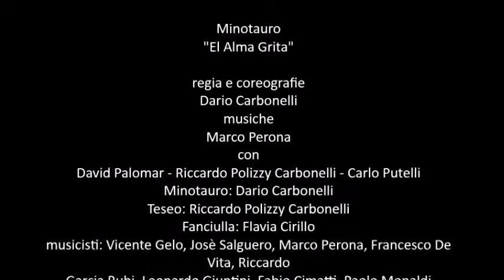TRAILER MINOTAURO "EL ALMA GRITA"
Spettacolo di Flamenco, Danza, Teatro regia e coreografie Dario Carbonelli musiche Marco Perona con la partecipazione straordinaria di David Palomar, Riccardo Polizzy Carbonelli e Carlo Putelli
danza: Dario Carbonelli - Flavia Cirillo
Musicisti: Vicente Gelo, Jose Salguero, Marco Perona, Francesco De Vita,Riccardo Garcia Rubi, Paolo Monaldi, Leonardo Giuntini, Fabio Cimatti,